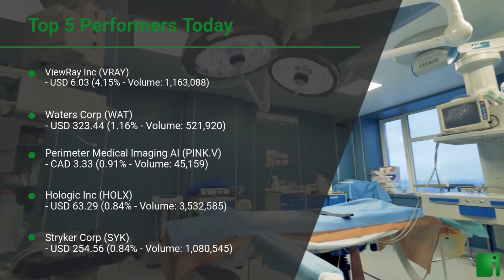InvestorChannel's Cancer Technologies Watchlist Update for Thursday, May 27, 2021, 16:05 EST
InvestorChannel’s Cancer Surgery Technologies Stocks Watchlist Update video includes the Top 5 Performers of the Day, and a performance review of the companies InvestorChannel is following in the sector.

Watchlist Companies:
- ViewRay Inc (VRAY) USD 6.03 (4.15%)
- Waters Corp (WAT) USD 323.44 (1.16%)
- Perimeter Medical Imaging AI (PINK.V) CAD 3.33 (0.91%)
- The Cooper Companies Inc (COO) USD 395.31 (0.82%)
- ICU Medical Inc (ICUI) USD 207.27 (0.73%)
- NuVasive Inc (NUVA) USD 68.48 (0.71%)
- Boston Scientific Corporation (BSX) USD 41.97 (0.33%)
- Carl Zeiss Meditec AG (CZMWY) USD 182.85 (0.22%)
- Hill-Rom Holdings Inc (HRC) USD 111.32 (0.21%)
- iCAD Inc (ICAD) USD 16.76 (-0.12%)
- Intuitive Surgical Inc (ISRG) USD 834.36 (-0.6%)
- CONMED Corp (CNMD) USD 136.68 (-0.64%)
- Merit Medical Systems Inc (MMSI) USD 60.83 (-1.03%)
- AngioDynamics Inc (ANGO) USD 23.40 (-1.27%)
- Medtronic PLC (MDT) USD 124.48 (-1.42%)
- InfuSystem Holdings Inc (INFU) USD 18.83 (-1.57%)